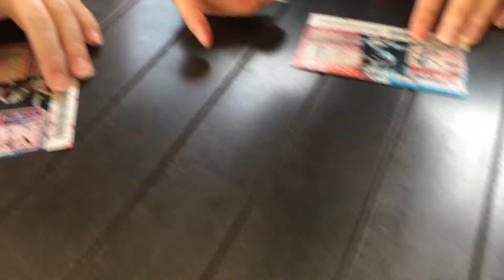スクラッチのお時間です♪